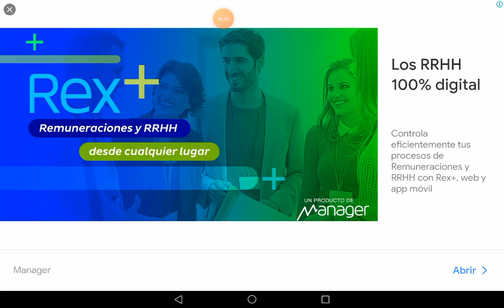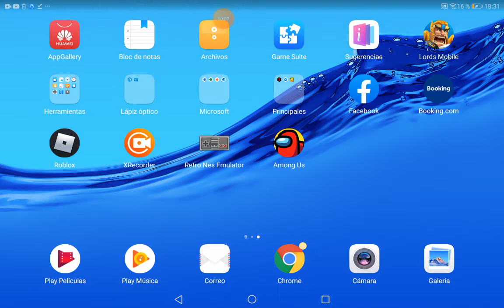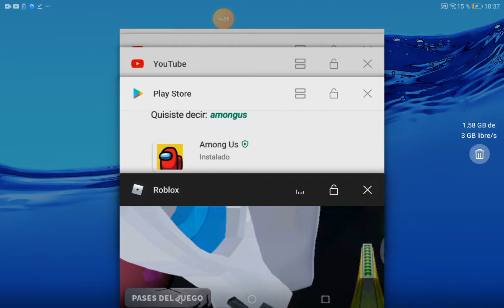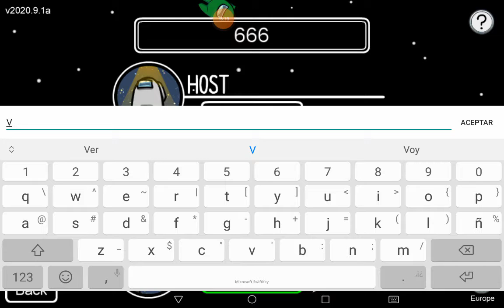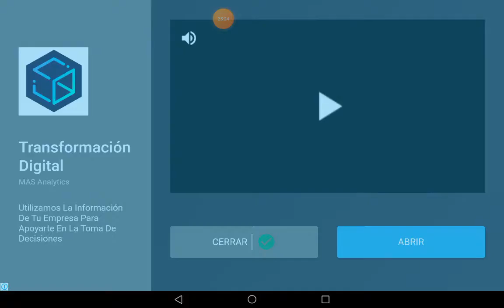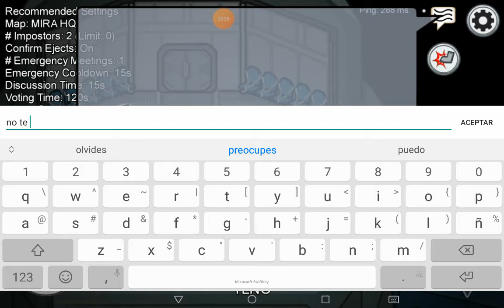Descubriendo el asesino en Among us 🤯🤯🤯